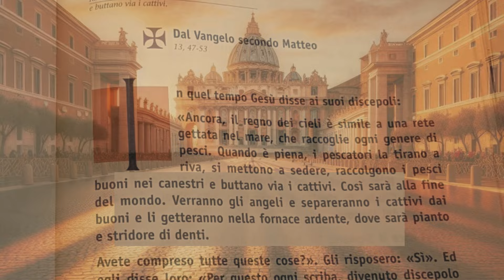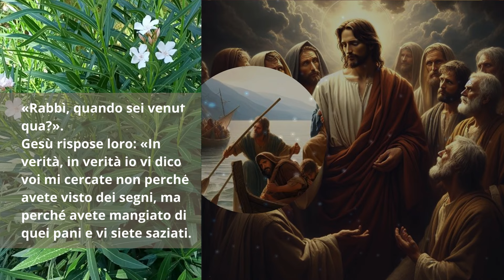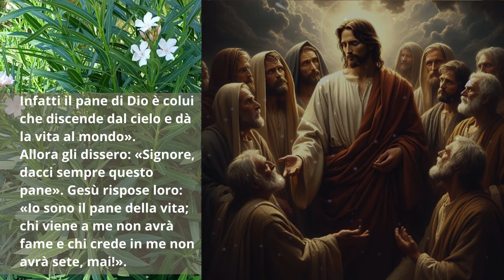Vangelo di Oggi - Domenica 4 agosto 2024 con commento da Papa Francesco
LIBRI CONSIGLIATI:
Ti voglio bene. Per una gioia condivisa - Papa Francesco

Il Padre Nostro - Luigi Maria Epicoco

La luce in fondo. Attraversare i passaggi difficili della vita - Luigi Maria Epicoco

«Prega, mangia, ama». Esercizi spirituali sul Vangelo di Luca - Luigi Maria Epicoco

La pietra scartata. Quando i dimenticati si salvano - Luigi Maria Epicoco

Vangelo e Atti degli Apostoli:

Data04/08/2024
18.ma Domenica del tempo ordinario

Ef 4,17.20-24

Fratelli, vi dico dunque e vi scongiuro nel Signore: non comportatevi più come i pagani con i loro vani pensieri.
Voi non così avete imparato a conoscere il Cristo, se davvero gli avete dato ascolto e se in lui siete stati istruiti, secondo la verità che è in Gesù, ad abbandonare, con la sua condotta di prima, l’uomo vecchio che si corrompe seguendo le passioni ingannevoli, a rinnovarvi nello spirito della vostra mente e a rivestire l’uomo nuovo, creato secondo Dio nella giustizia e nella vera santità.

Gv 6,24-35

In quel tempo, quando la folla vide che Gesù non era più là e nemmeno i suoi discepoli, salì sulle barche e si diresse alla volta di Cafàrnao alla ricerca di Gesù. Lo trovarono di là dal mare e gli dissero: «Rabbì, quando sei venuto qua?».
Gesù rispose loro: «In verità, in verità io vi dico: voi mi cercate non perché avete visto dei segni, ma perché avete mangiato di quei pani e vi siete saziati. Datevi da fare non per il cibo che non dura, ma per il cibo che rimane per la vita eterna e che il Figlio dell’uomo vi darà. Perché su di lui il Padre, Dio, ha messo il suo sigillo».
Gli dissero allora: «Che cosa dobbiamo compiere per fare le opere di Dio?». Gesù rispose loro: «Questa è l’opera di Dio: che crediate in colui che egli ha mandato».
Allora gli dissero: «Quale segno tu compi perché vediamo e ti crediamo? Quale opera fai? I nostri padri hanno mangiato la manna nel deserto, come sta scritto: “Diede loro da mangiare un pane dal cielo”». Rispose loro Gesù: «In verità, in verità io vi dico: non è Mosè che vi ha dato il pane dal cielo, ma è il Padre mio che vi dà il pane dal cielo, quello vero. Infatti il pane di Dio è colui che discende dal cielo e dà la vita al mondo».
Allora gli dissero: «Signore, dacci sempre questo pane». Gesù rispose loro: «Io sono il pane della vita; chi viene a me non avrà fame e chi crede in me non avrà sete, mai!».

Parole del Santo Padre
Ecco allora una prima domanda che possiamo farci tutti noi: perché cerchiamo il Signore? Perché cerco io il Signore? Quali sono le motivazioni della mia fede, della nostra fede? Abbiamo bisogno di discernere questo, perché tra le tante tentazioni (…) ce n’è una che potremmo chiamare tentazione idolatrica. È quella che ci spinge a cercare Dio a nostro uso e consumo, per risolvere i problemi, per avere grazie a Lui quello che da soli non riusciamo a ottenere, per interesse. Ma in questo modo la fede rimane superficiale e anche – mi permetto la parola – la fede rimane miracolistica: cerchiamo Dio per sfamarci e poi ci dimentichiamo di Lui quando siamo sazi. (…) Ci può aiutare una seconda domanda, quella che la folla rivolge a Gesù: «Che cosa dobbiamo fare per compiere le opere di Dio?» (…) E Gesù indica la strada: risponde che l’opera di Dio è accogliere Colui che il Padre ha mandato, cioè accogliere Lui stesso, Gesù. Non è aggiungere pratiche religiose o osservare speciali precetti; è accogliere Gesù, è accoglierlo nella vita, è vivere una storia d’amore con Gesù. Sarà Lui a purificare la nostra fede. Da soli non siamo in grado. Ma il Signore desidera con noi un rapporto d’amore: prima delle cose che riceviamo e facciamo, c’è Lui da amare.